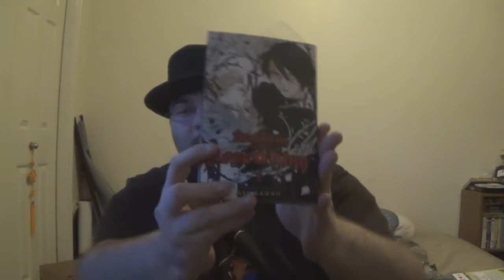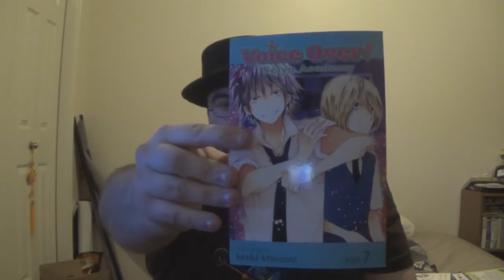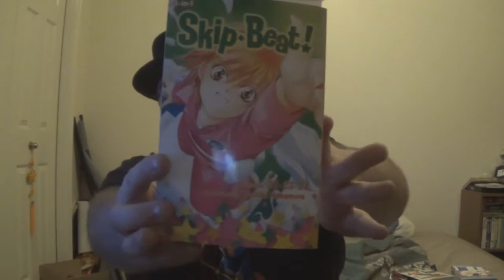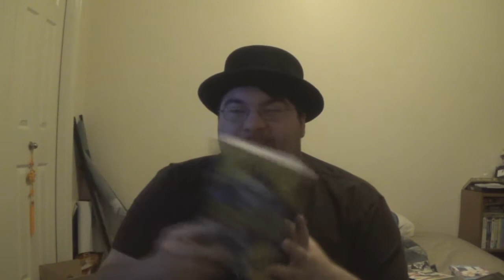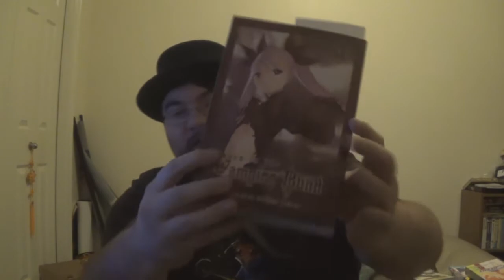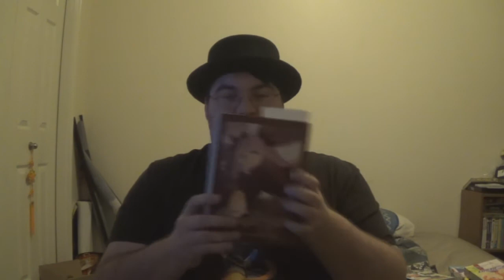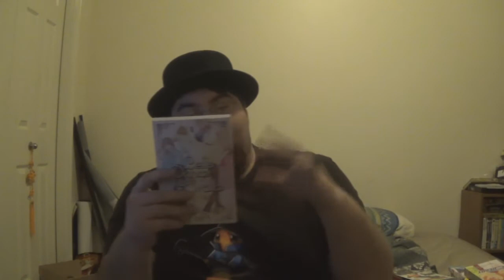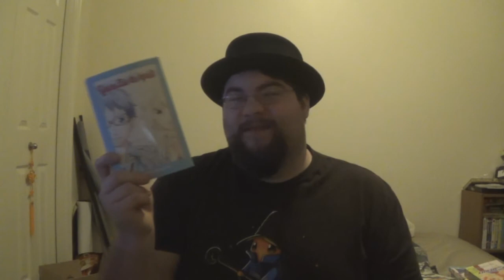April 2015 Manga Haul!